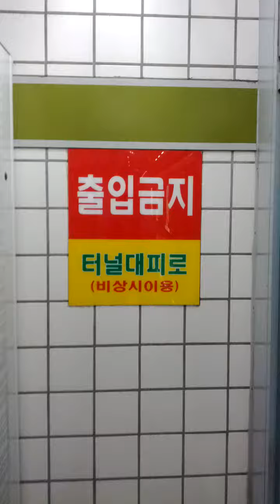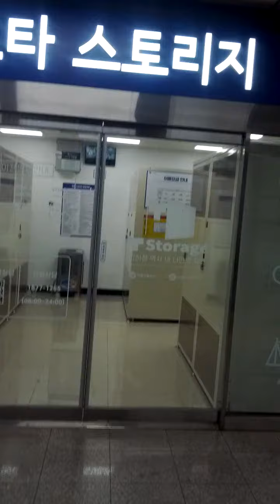Sin Pung Station(743)-14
Fri 18th Nov 2022(AH 1444 Rabi Al-Thani 24th)
Here area building New Subway Sin Pung Shin An San Line Station and it will be finish by 2025(AH 1447).
Shin An San Line Subway consist of Hap Deok(? = S34) ↔ Han Yang University(?) ↔ An San Joong Ang(450 = K252) ↔ Gwang Myeong(?) ↔ Seok Su(P145) ↔ Si Heung Sageori(?) ↔ Dok San Sageori(?) ↔ Guro Digital Complex(232) ↔ Dae Rim Samgeori(?) ↔ Sin Pung(743) ↔ Do Rim Sageori(?) ↔ Yeong Deung Po(139) ↔ Yeouido(526 = 915) ↔ Gong Deok(529 = 626 = A02 = K312 ) ↔ Mal Li Jae Go Gae(?) and Seoul Station(133 = 426 = A01 = P313) Station.
Moreover Shin An San Branch Line Subway consist of Won Si(S28) ↔ Si Heung City Hall(S22) ↔ KTX Gwang Myeong(P144-1) and Gwang Myeong(?)